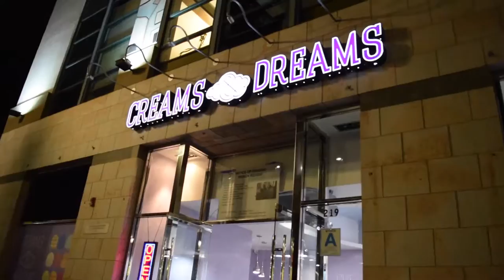CREAMS & DREAMS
Rode mic